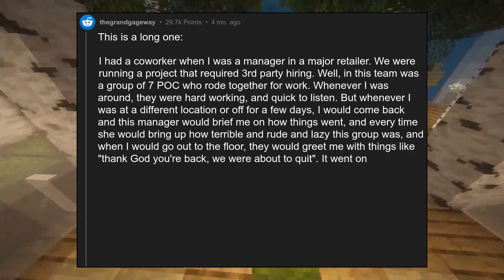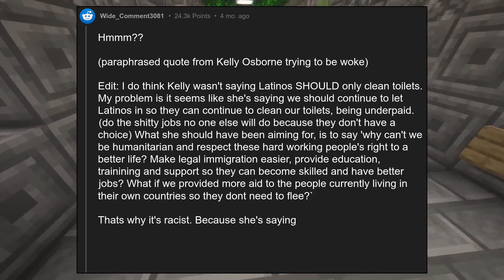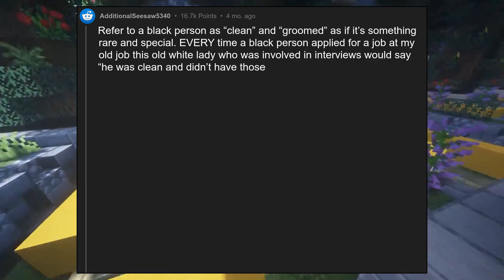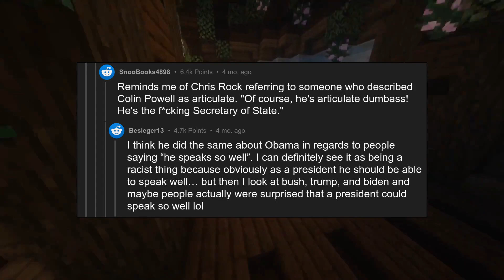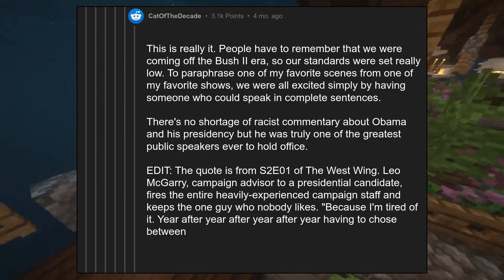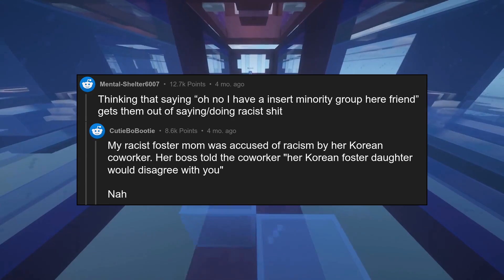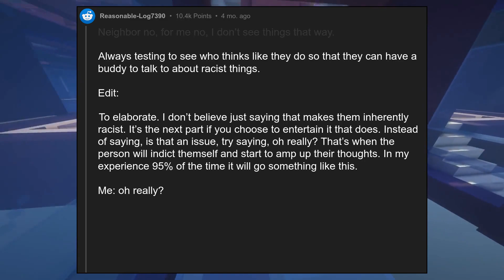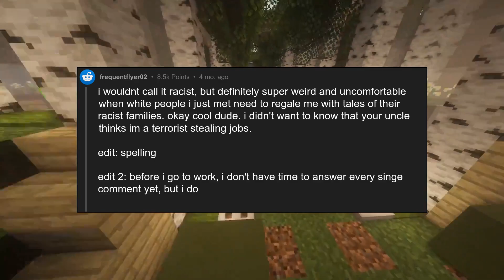What are things racist people do that they don’t think is racist?